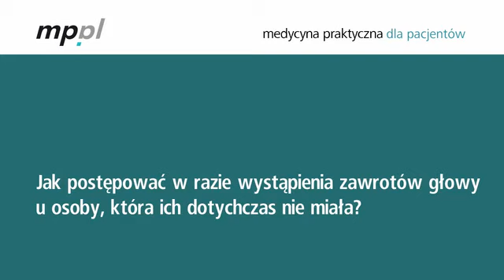Jak postępować w razie wystąpienia zawrotów głowy u osoby, która ich dotychczas nie miała?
Zawroty głowy zawsze budzą niepokój pacjentów. Jeżeli są silne, np. uniemożliwiają poruszanie się, wymagają pilnej diagnostyki lekarskiej.